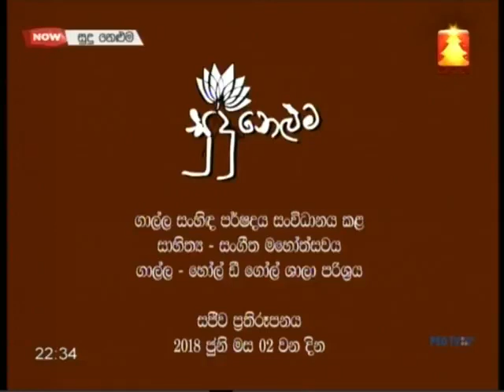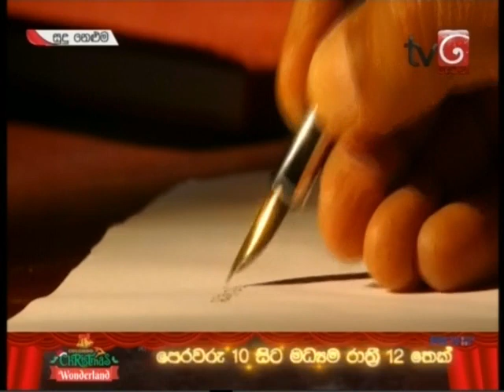Sudu Neluma - Part 1